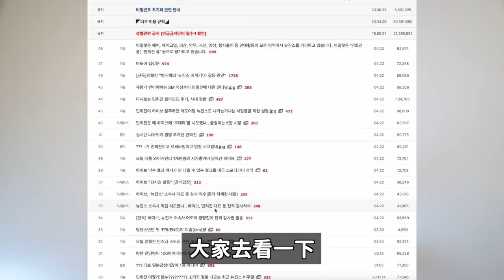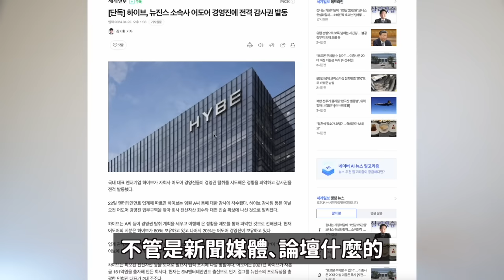帶風向？做影片5年來，我從未說過的真⼼話..